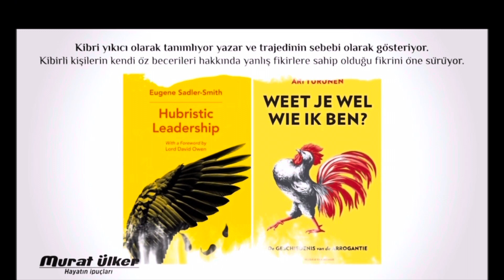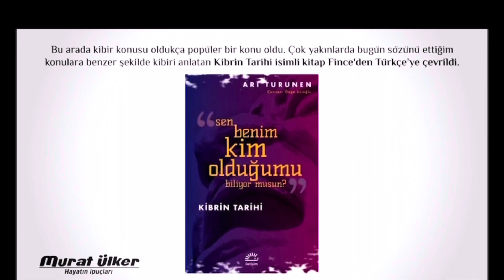KİBİR VE UTANÇ | Açıklama, sesli makaledir. Ali Ara 2015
KİBİR VE UTANÇ

‘Kibir ve Utanç’ konulu bir makale yazmak ilginç olabilir diye düşündük. Kibir ve utanç, insan davranışlarının karmaşık bir yönünü temsil eder. Kibir, kendini aşırı derecede önemli hissetmek, başkalarını küçümsemek ve kendini beğenmişlikle hareket etmek anlamına gelirken, utanç ise suçluluk, mahcubiyet veya pişmanlık hissiyle ilişkilendirilir.

Konu hakkında rehberlik yapan bir videoyu önce birlikte izleyelim .
Utanma, ahlaki sorumluluk duygusuna ait bir fiziksel ve zihinsel reflekstir. Utanan insan, iyi şeyleri hak etmediğini düşünür ve içinde bulunduğu durumdan kurtulmak ister.

Utangaçlık, insanın çocukluk yaşantısında başlar ve zaman içerisinde kişiyi kontrolü altına alır.
Kendimizi kontrol edebilelim, hatalarımızı azaltabilelim isteriz.
Bunun için utanmak iyi bir fren mekanizmasıdır.

Hiç utanma duygusu olmayan insanlar “yüzsüz, utanmaz” diye tanımlanır. Toplum, utanma duygusu olmayanlara kızar. Onları zararlı ve güvenilmez bulur.

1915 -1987 yıllarında yaşamış ünlü film yıldızı İngrid Bergman’a sormuşlar; “Gidişat çok kötü, dünya nasıl kurtulacak?”
“Utanç demiş Bergman, dünyayı bir tek utanan insanlar kurtarabilir.”

Çünkü utanmak “kibir” denilen en büyük günahın panzehiridir.
Yalanın, iftiranın, hırsızlığın, pişkinliğin, arsızlığın önündeki en büyük engeldir. Başını öne eğebilen, yüzü kızaran, özür dileyebilen insanları görmeye ihtiyacımız vardır.

Utanç eksikliği ise kişide kibire yol açabilir. Fazlasıyla öfkeli ve kibirli olan egoist insanların konuşmaları genellikle “ben” kelimesi ile başlar. Onlar ifadelerinde “biz” kelimesini kullanmaz. Böylesi insanlar asla yanılmadığına, bütün girişimlerinin başarıyla sonuçlanacağına inanır ve kendini hukukun üstünde görebilir.

Özetle demek istediğimiz şudur. Her şey karşıtıyla vardır. siyah. beyaz .. güzel.çirkin .. iyi.kötü .. Utanma.Kibirlenme gibi sıfatlar ve davranışlar.

Ülke yönetiminden sorumlu siyasilerimiz ve bürokratlarımız başta olmak üzere tüm insanlarımızın kibirlerini kontrol etmeyi ve utançlarını kabullenmeyi öğrenmelerini diliyoruz.

Ali Ara 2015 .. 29 Haziran 2023..